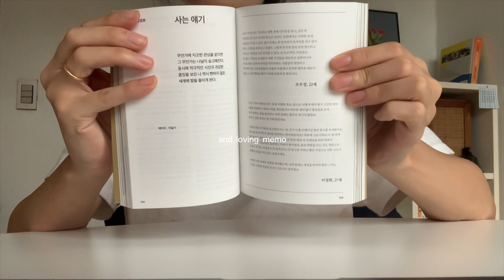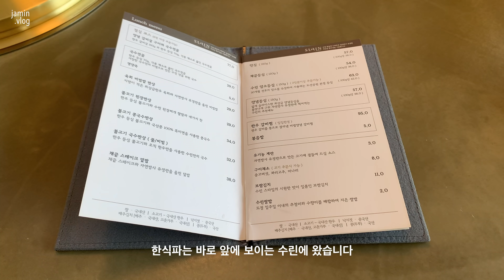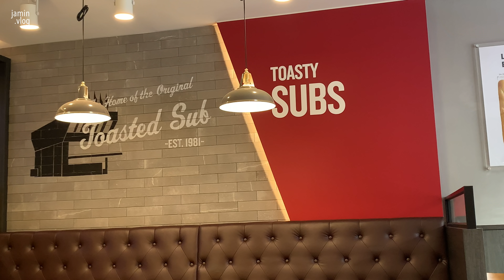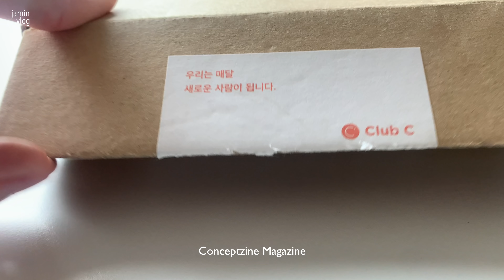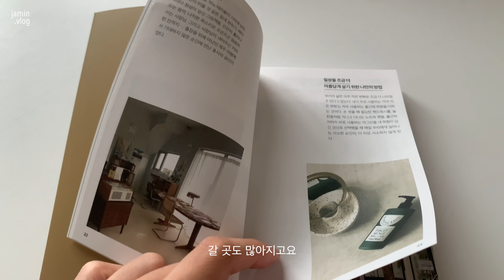Vlog. 산책 그리고 전시 / What I Ate for Holiday 연휴 먹방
안녕하세요! 즐거운 연휴 보내셨나요?
저는 먹기만 하다 휴일의 끝을 맞이했습니다..
다이어트가 시급해요 ..

. Dailylook

* 과거 협찬을 받았던 제품을 포함하고 있으나, 이 영상은 브랜드 측과의 노출을 약속한 컨텐츠가 아닌 제 주관적인 취향 의사에 따른 제품 착용 모습을 담고 있습니다. (Autt)

월요일
top: theory
bottom: no brand (blogmartket)
화요일
top: kindersalmon
bag: autt
목요일
top: no brand
cap: patagonia
토요일
bottom: 153

.music

00:01
03:14
07:39
10:35
13:40